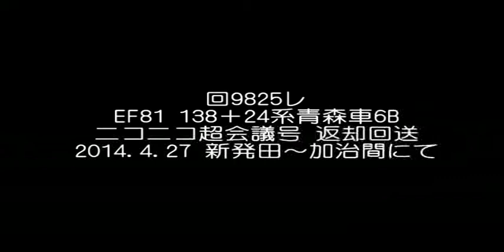EF81 138＋24系青森車6B 「ニコニコ超会議号」返却回送(回9825レ)@2014.4.27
4月25日から26日にかけて運転された、ニコニコ超会議号に使用された24系の返却回送が27日に行われました。